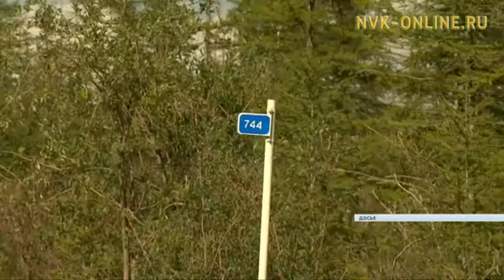Баһаарынайдар уонна быыһыыр сулууспалар Уһук Илин 12 федеральнай суолугар дьуһуурустубалыыллар